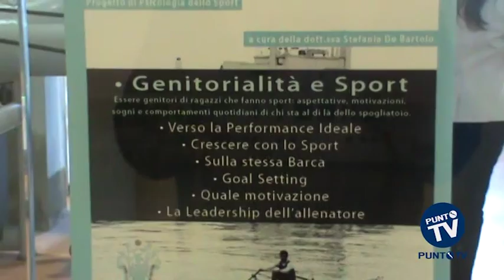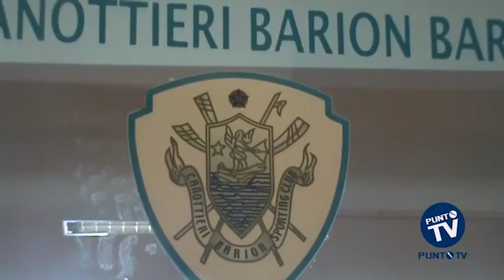Bari: via al progetto di psicologia "Un remo in più dalla tua parte"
Si chiama "Un remo in più dalla tua parte" l'ambizioso progetto di psicologia dello sport proposto dal Circolo Canottieri Barion di Bari. A curare il ciclo di incontri sarà Stefania De Bartolo, professionista del settore ed ex canottiera. Tema del primo appuntamento, il rapporto fra genitori e giovani atleti. Numerose le aree di intervento previste nei prossimi appuntamenti: dalla leadership dell'allenatore alla motivazione, passando per l'importanza della coesione di gruppo. Un'offerta sempre più composita, dunque, quella proposta dal Circolo Canottieri Barion, sempre attento alle esigenze dei propri atleti.